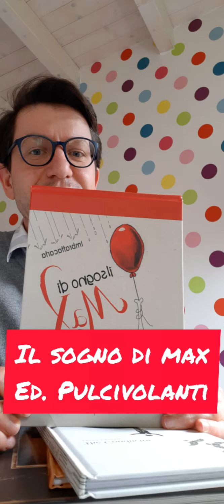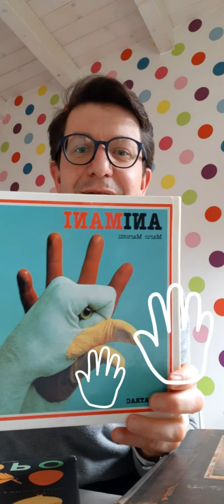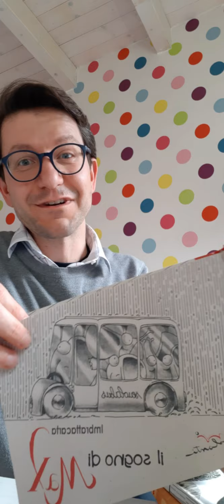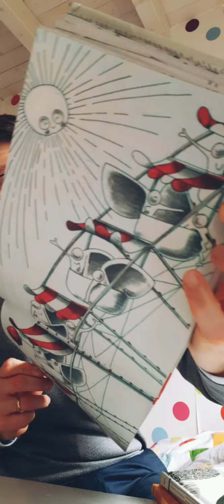Matinée - Un caffè con l'autore. Imbrattacarta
Un saluto da Imbrattacarta per i lettori della biblioteca di Castiglione delle Stiviere (Mn).